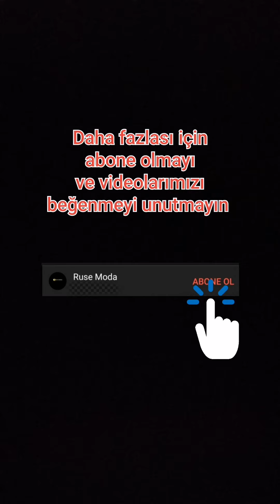TESETTÜR GİYİM - İSPANYOL PAÇA PANTOLON (RUSEMODA)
Çok sorulan İspanyol paça pantolonumuz artık satışta✨👍
Kalite ve şıklık bir arada
Urun Kodu =197
✨1 beden ölçüsü
İspanyol paça pantolon
Boy 100
Bel 78
Basen 112

✨1. Sınıf scuba krep kumaş beli lastikli
✨siyah camel gri renk  mevcuttur
✨36 46 beden arası 1  2 şeklinde
✨kargo bedava 160tl
✨sipariş için watsap ve dm den bizlere ulaşabilirsiniz müşterimemnuniyeti memnuniyet,

Tesettür markası RUSEMODA nın Tesettür Giyim Kanalına HOŞGELDİNİZ.
Birbirinden Seckin Kaliteli Tesettür Giyim Modelleri 'ni Sizlerle Buluşturuyoruz.
SİPARİŞ VE SORU SORMAK İÇİN aşağıdaki MAVİ RENKLİ WHATSAPP linkine TIKLAYINIZ.

                                   RUSEMODA`,
✔Faturalı ve yasal bir firmadır.
✔Yurtiçine , KARGO ve Kapıda Ödeme  BEDAVADIR.
✔ Ödemelerinizi Kapıda Nakit veya Kredi kartı ile kapıda tek çekim veya Havale yöntemleri ile yapabilirsiniz.
✔Yurt dışına kargo mevcuttur.
✔Değişim istediğiniz ürün ile yapabilirsiniz.
    vermeniz yeterlidir.

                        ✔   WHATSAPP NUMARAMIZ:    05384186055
✔ İNSTAGRAM SAYFAMIZ : @rusemoda tesettür​ feracekombinmodeller​